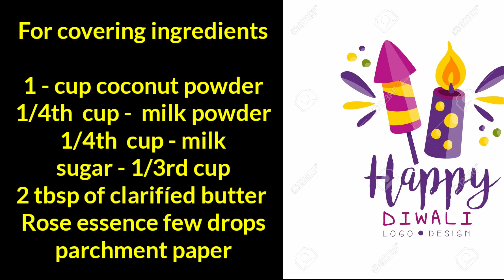Diwali sweet Barfi|| దీపావళి స్పెషల్ రెసిపిస్ ||Thengai and paal powder burfi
LemongrassAndGIngerTea LemongrassStalks LemonGrass# DiwaliSweets diwaliSpecial Recipes#HAppyDiwali# Happy Diwali to Al family and friends.
Enjoy this Diwali with lots of crackers and delicious sweets.